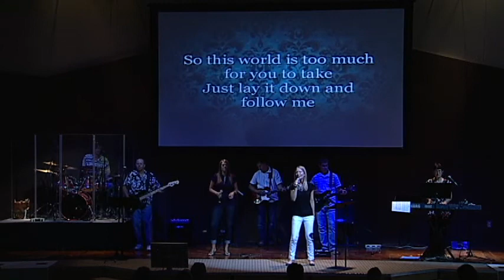Keystone Week Three Band - We Believe, by Good Charlotte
Keytone Community Church, third week band, performing the Good Charlotte song "We Believe."